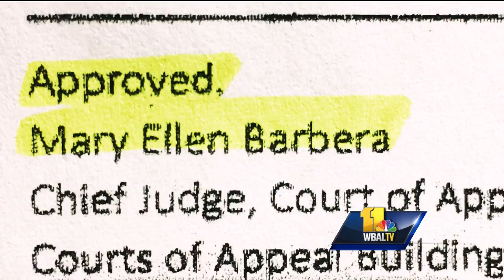Video: Taxpayer-funded trips overseas raise questions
Questions are being raised about Maryland's chief judge and the state's top court administrator taking overseas trips at taxpayers' expense. Maryland Chief Judge Mary Ellen Barbera and the state's top court administrator, Pamela Harris, traveled together to India and China. Harris also visited the Hague in the Netherlands. The combined visits cost taxpayers $26,084.